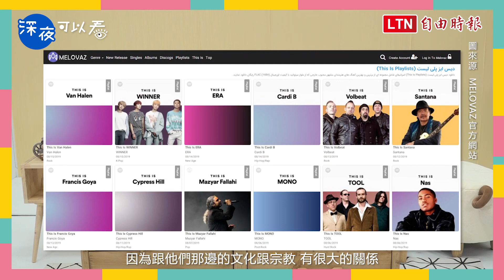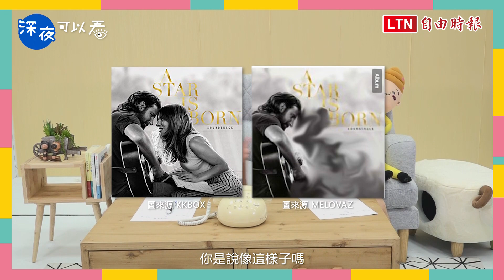《深夜可以看Ep3》伊朗音樂平台/日本乳搖錯視/彭政閔引退/金馬56/金鐘54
00:15
▶宗教信仰
▶消失的女性照片
▶一個巨星的消失

02:00
▶乳搖錯視
▶會動的JPG
▶日本推特紳士最愛

04:31
▶恰恰含淚引退賽
▶19年職棒生涯
▶湧破紀錄20223人

06:19
▶入圍名單返校最大贏家
▶中國版入圍名單
▶最大遺珠

08:49
▶金鐘得獎名單
▶我們與惡的距離最大贏家
▶永遠都是電視人的驕傲

09:33 深夜幕後花絮

《深夜可以看》每週日 2100 準時上線 ！！

（其他《深夜》系列看心情上片）

你還可以看►